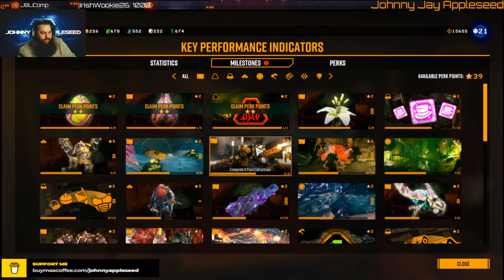Casual Caving: Deep Rock Galactic with Friends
Space shenanigans!